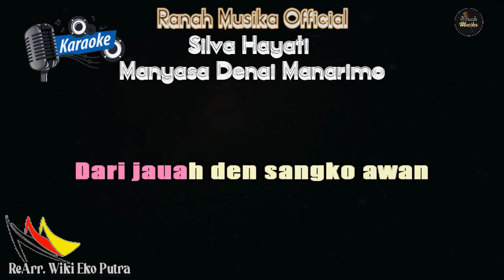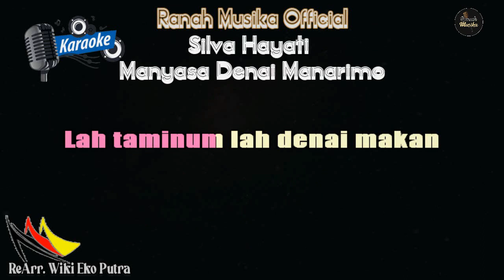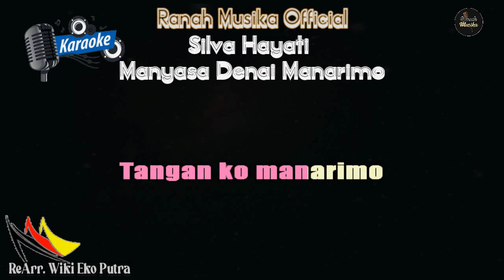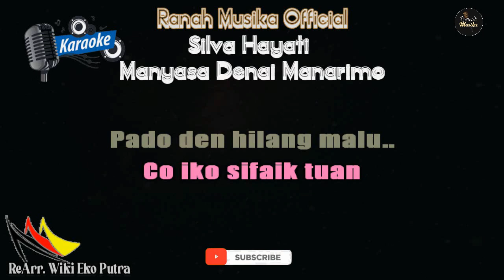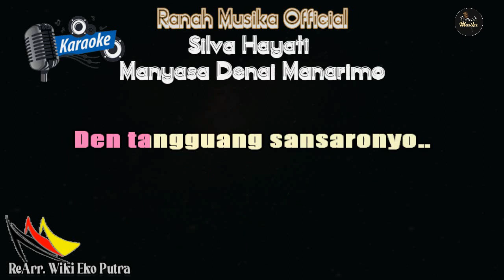SILVA HAYATI - MANYASA DENAI MANARIMO (Karaoke) | Nada Original (D) | Audio HD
Judul: Manyasa Denai Manarimo
Artis: Silva Hayati
Pencipta: Erwin Agam
©® Dubai MusicLine

Musik Original
Karaoke Song
Arr: Wiki Eko Putra
Cover By: Ranah Musika
Nada Dasar: D Mayor

🎤 Lirik Manyasa Denai Manarimo  🎤

Pandai Bana Lalang Babungo
Dari Jauh Den Sangko Awan
Lah Takicuah Denai Ruponyo
Urang Banci Den Sangko Sayang
Ka Batin Luko Nyo Turiahkan
Ndak Dapek Mamintak Ampun Den Jadinyo

Manyasa Denai Manarimo
Uluran Tangan Dari Tuan
Dek Bansaik Ko Mangko Den Namuah
Kironyo Racun Nan Babiso
Lah Taminum Lah Denai Makan
Nan Kini Mambuek Hanguih Dalam Dado

Reff:
Kok Den Tau Dari Dulu
Co Iko Sifaik Tuan
Pado Den Hilang Malu
Bia Mati Ndak Makan...

Kini Alah Tadorong Tangan Ko Manarimo
Den Tangguang Sansaronyo
Kok Indah Dapek Ubek Sakik Bia Den Tahan
Nyampang Umua Ko Singkek Iyo Ka Di Pangakan
Tapi Tuan Nan Gigiah Baniaik Nak Baragiah
Kini Taraso Padiah...
© Audio & Video By Ranah Musika